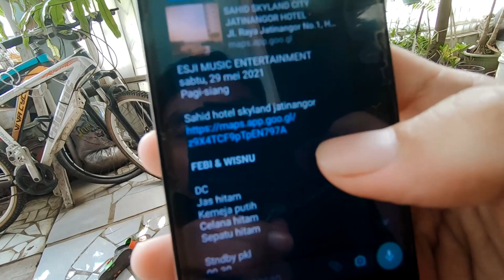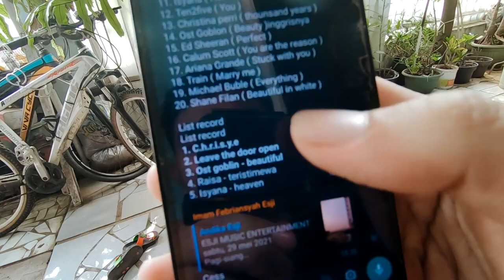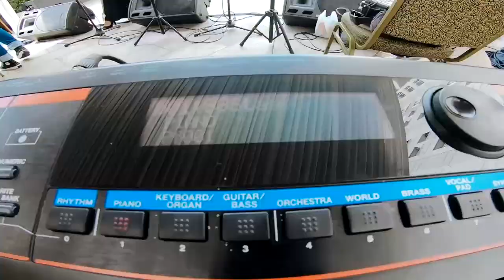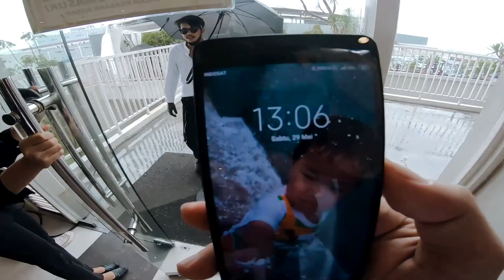PEKERJAAN HARI INI BIKIN REFRESH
Dokumentasi bekerja sebagai buruh entertain.
Sebenarnya banyak sekali pengalaman menarik ketika bekerja, bahkan pengalaman hingga ke luar kota sampai pelosok negeri yang tentunya sangat seru. namun saat itu tidak terpikir untuk mendokumentasikannya.
Saya doakan teman-teman semua selalu dalam keadaan sehat, Dilindungi Allah SWT. sehingga senantiasa lancar menghadapi hari demi hari, juga pekerjaannya.
Next insya Allah dalam jangka waktu dekat kami akan RoadTrip kembali. Do'ain ya mudah2an lancar.
Oh ya bagi teman-teman yang tertarik dengan jasa entertain kami silahkan bisa menghubungi via dm instagram @esjimusic atau hubungi saya langsung agar dapat harga spesial khusus subscriber AYAH ADVENTURE.